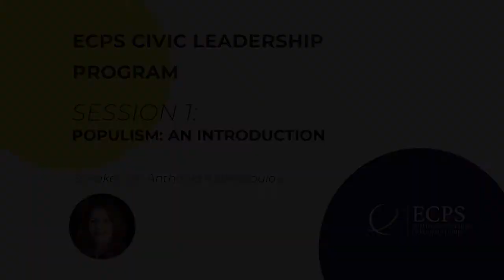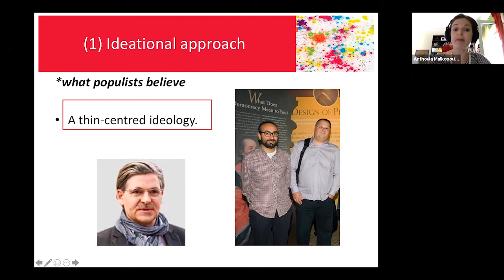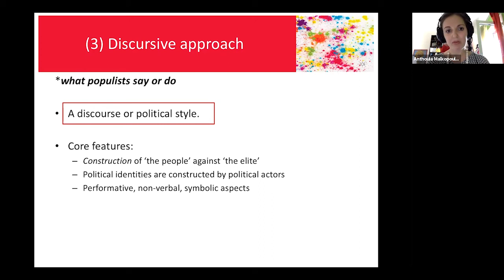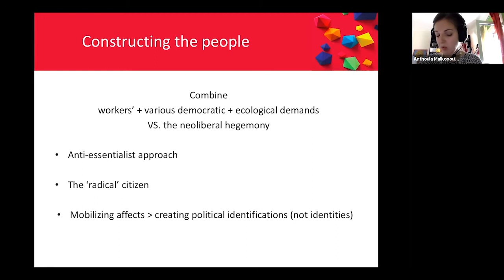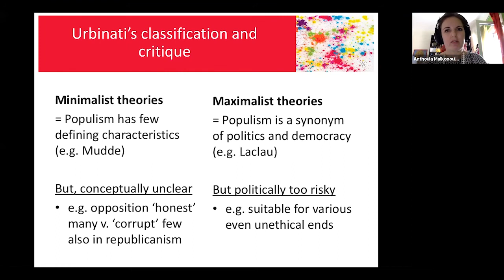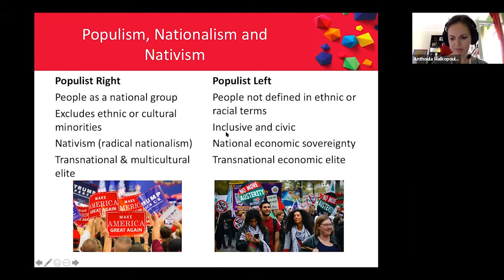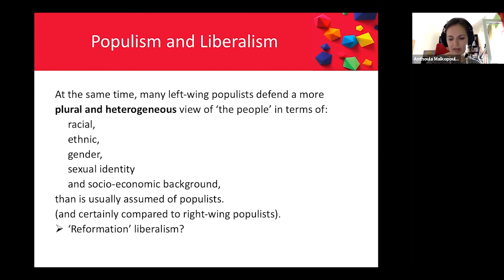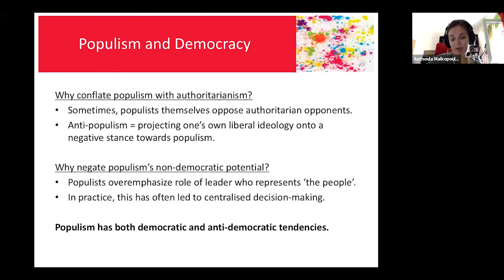2021 Introduction to Populism, Dr Anthoula Malkopoulou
This session introduces the concept of populism by discussing what it is and
 how it relates to other key political ideologies. It is divided into three parts. First,
 it presents various definitions, approaches and theories of populism. The
 second part discusses the connection of populism to nationalism, socialism
 and liberalism. In the third part, we contemplate the relation of populism to
democracy.

For more information about the European Center for Populism Studies (ECPS)